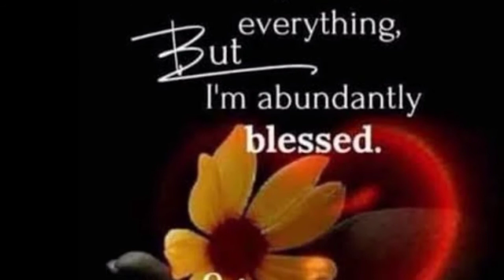Good morning video and quotes